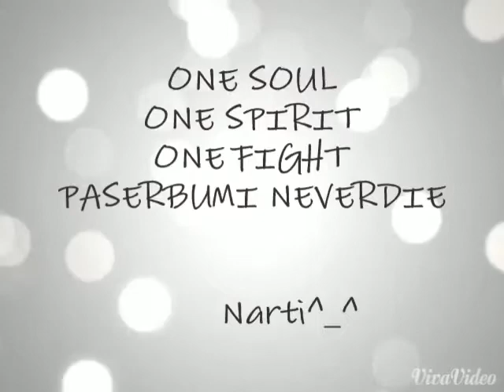MARS BAD BOYS BY BAD BOYS 1967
PASERBUMI NEVER DIE